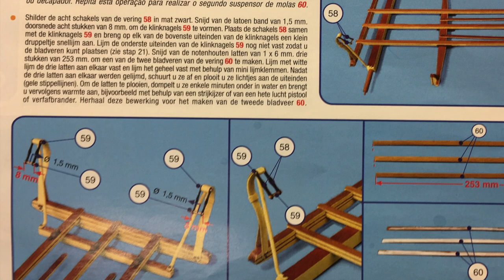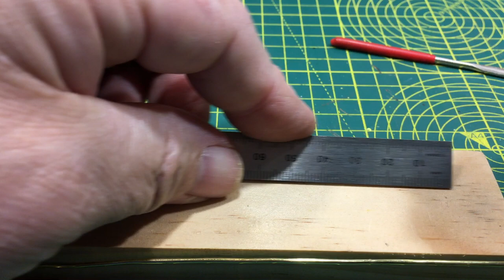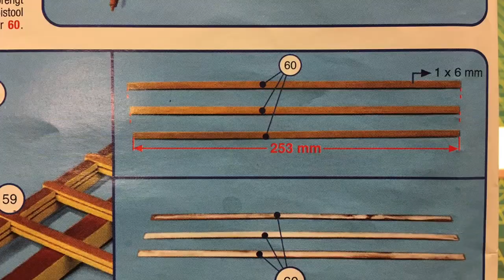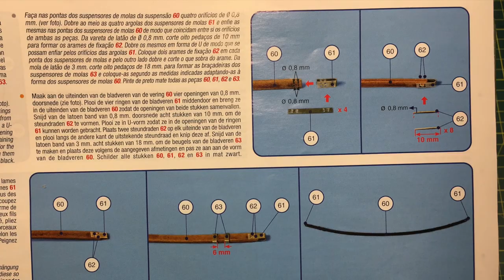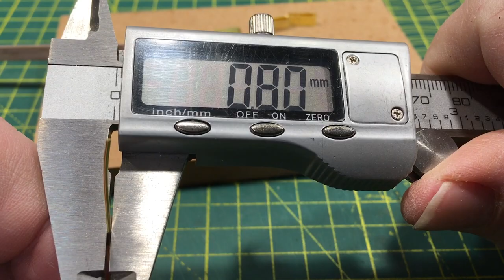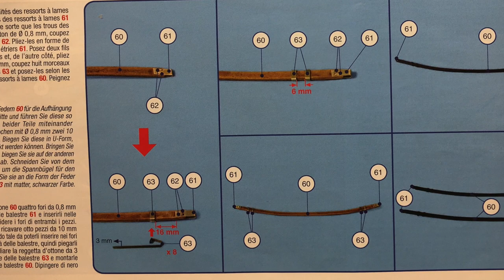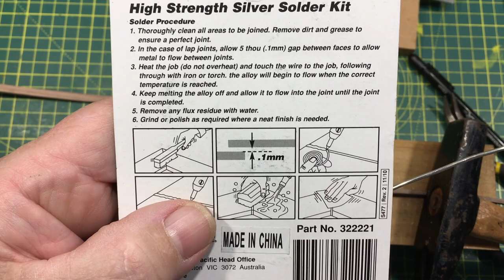Artesania 1848 Stage Coach - Build 11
Build 11 - Suspension Links & Tripple Springs